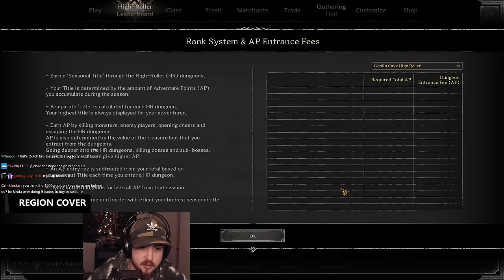One Wipe, Zero to Hero Challenge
We all had to escape or we all deleted in this Dark and Darker Challenge... Res was allowed Streaming every day on Twitch!

Ignore Shamless Tags Below:

Today, we're featuring 'Fighter | One Life, Zero to Hero Challenge'! And don't forget Dark and Darker PvP,  Dark and darker High Roller, and fighter dark and darker!

As Jaygriffyuh, I'll be showcasing Dark and Darker gameplay and the world of gaming. Be sure to remain with us for additional material, such as montages, dungeon crawler, and extraction shooter adventures!